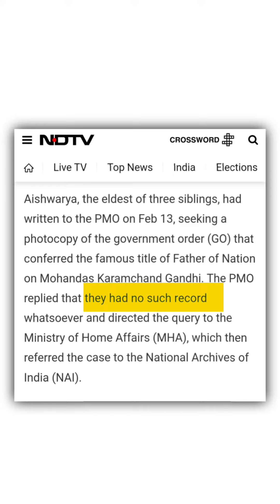Who is REAL Father of Nation?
This is a myth, that father of the nation of India is Mahatma Gandhi. Reality is that Article 18 of Indian constitution abolish any such title to anyone except military and academics - Father of the nation is neither fall into category of military nor academics.
  Before independence this title was given by Subhas Chandra Bose and after that Sarojani Naydu. So there is no relevence of Father of the nation after enforcing the constitution in 1950.

Note : I personally  respect Mahatma Gandhi. But technically this is truth that India has no father.

We come with new videos consistent, It took a lot effort in research so please support us so that we can make productive videos more.

SUPPORT US :

       UPI ID : 7355sharad@paytm